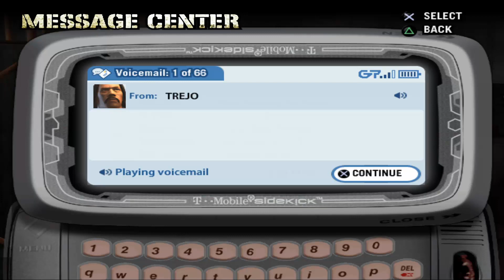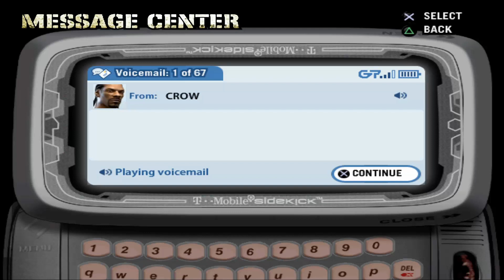Das Attentat auf UNS! - Let´s Play DEF JAM Fight FOR NY #007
Worum geht es in DEF JAM Fight FOR NY?

Def Jam Fight For NY bietet eine komplett neue Fighting-Engine. Der Spieler muss zahlreiche Kampfstile beherrschen und kann mit seiner Umgebung interagieren und muss ein Dutzend Waffen kreativ einzusetzen wissen. Def Jam Fight For NY hat die größten Stars und die heißeste Musik.

Euer Ryder